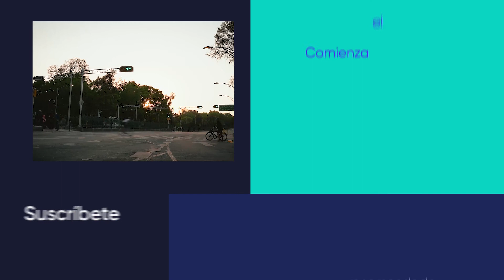❌ PERSUADIR NO ES MANIPULAR ❌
¿Persuidir es lo mismo que manipular? Pamela Jean Zetina nos cuenta la diferencia y cómo podrás usarlo para cerrar negocios. Aprender más sobre "Negociación y Comunicación Estratégica" en el 𝐂𝐮𝐫𝐬𝐨 𝐜𝐨𝐦𝐩𝐥𝐞𝐭𝐨 ➡️

𝐒𝐨𝐛𝐫𝐞 𝐞𝐥 𝐜𝐮𝐫𝐬𝐨: En este curso online de comunicación estratégica desarrollarás habilidades de comunicación asertiva que te ayudarán a negociar exitosamente, y aprenderás cómo persuadir a tu interlocutor para lograr un acuerdo justo para las dos partes.

𝐂𝐞𝐫𝐭𝐢𝐟𝐢𝐜𝐚𝐝𝐨:Obtén tu certificado  desarrollando una guía práctica de negociación y comunicación estratégica con la que construirás una estrategia de negociación basada en un caso de tu elección.

𝐍𝐞𝐜𝐞𝐬𝐢𝐭𝐚𝐬:
✅    Un computador.
✅   Un software del tipo Word o Pages para realizar las actividades del curso.

Este curso de negociación y comunicación estratégica es de nivel intermedio, y es perfecto para todos los profesionales que busquen mejorar sus habilidades de comunicación y negociación, tanto en entornos laborales como personales.

En Crehana buscamos transformar vidas usando la educación, encuentra más de 600 cursos  y empieza a construir tu futuro.